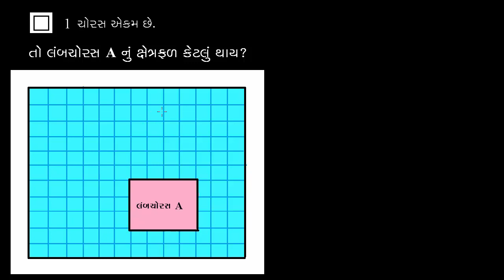Std 6 maths "ગણિત" chapter - 10 "માપન" (Part 4) Maapan gujarati medium ganit